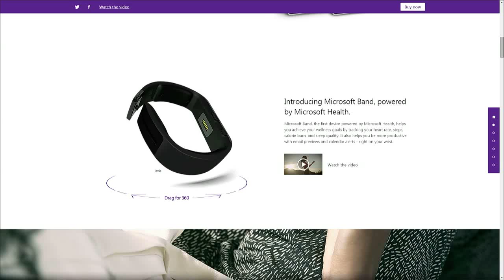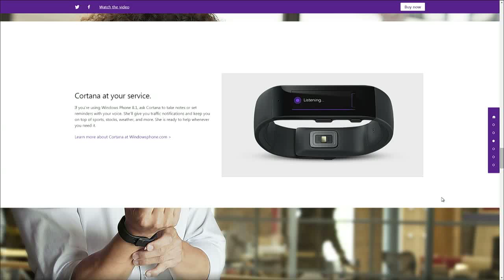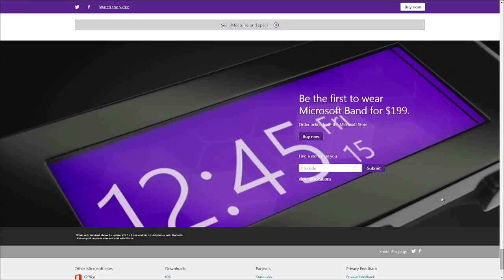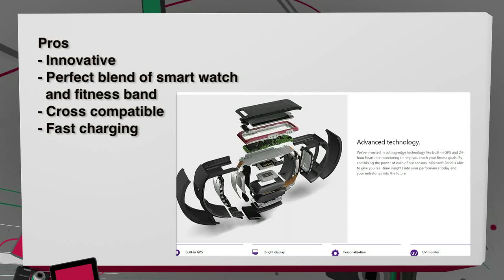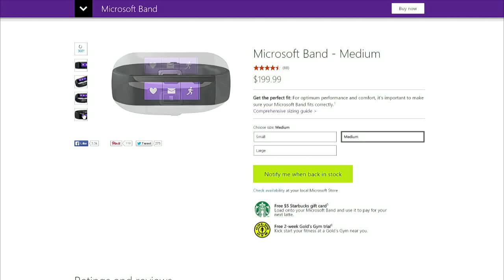Microsoft Band Review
Daniel Rubindo of WindowsCentral.com reviews the Microsoft Band.